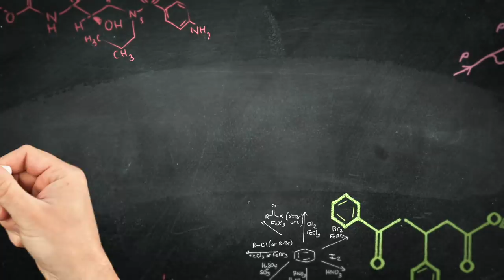ANTM Ann Cycle 3 Chat! Tea on Eva, Cassie Fight & Eating Disorder, Bad Photos, Japan & Jay Manuel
Polarizing contestant Ann 'Annlaina Marks' Markley from Cycle 3 of America's Next Top Model gives us an unforgettable, comedic breakdown of her season.

Ann touches on her tumultuous relationship with Eva 'Marcille' Pigford as well as her friendships with Norelle. Ann touches on the big blow-up between her and Cassie as well as Jessica. Of course the Japan incident, the deleted colonic scene, her bad photos, Tocarra Jones and Yaya DaCosta. Tyra Banks also  gets mentioned and discussed.